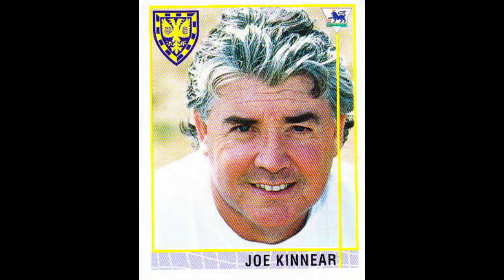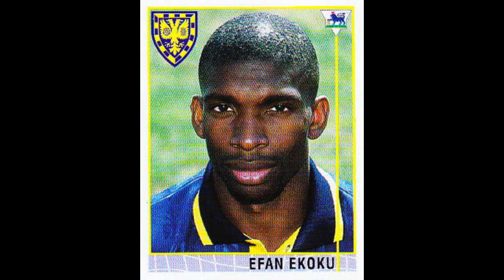STICKERS MERLIN ENGLISH CHAMPIONSHIP 1996 FC WIMBLEDON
STICKERS MERLIN ENGLISH CHAMPIONSHIP 1993 FC WIMBLEDON

We present to you the FC  Wimbledon Team for the English Championship Season 1995-96